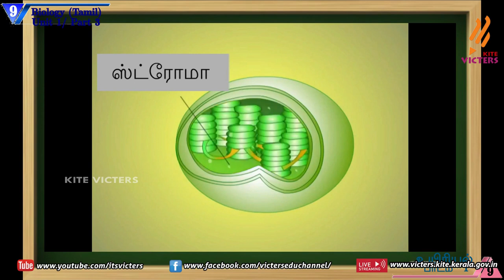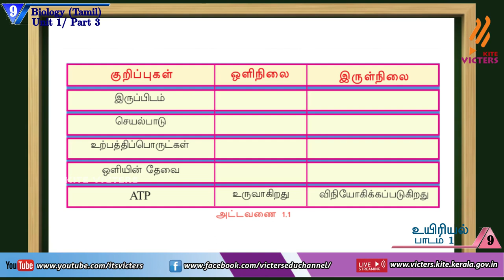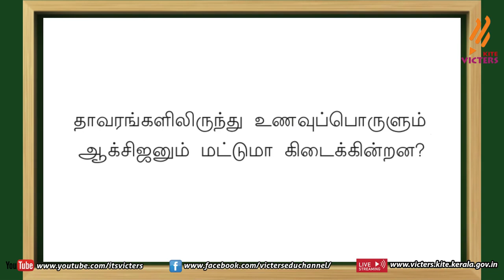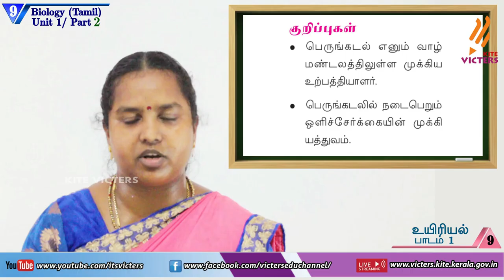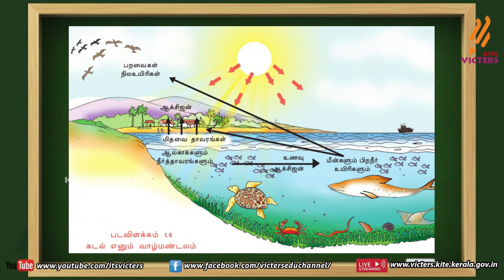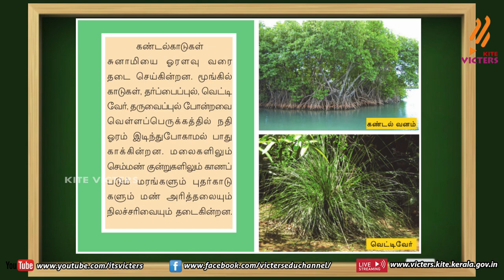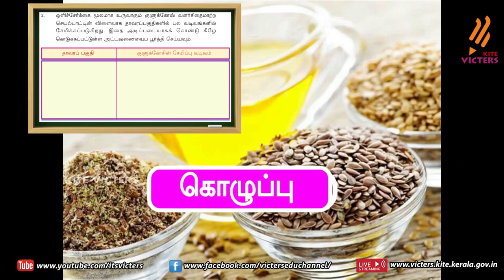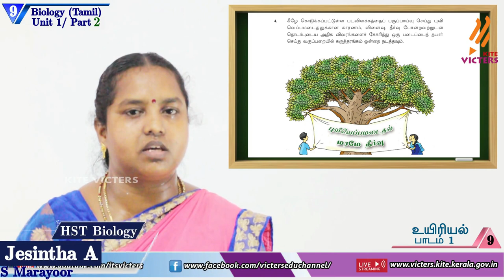KITE Palakkad STD 9 Biology Chapter 1 Episode 2 (First bell Tamil medium - பஸ்ட் பெல்)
STD 9 BIOLOGY CHAPTER 1 EP 2 (FIRST BELL TAMIL MEDIUM) 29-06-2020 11:30 AM